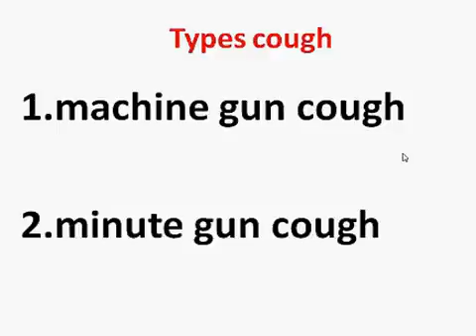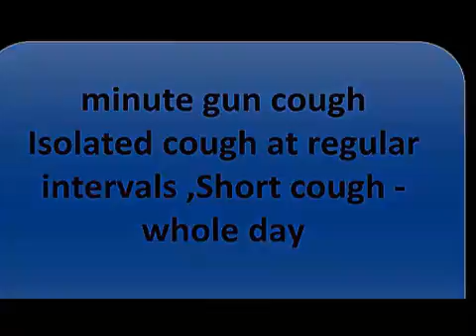Corallium rubrum cough sound pattern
Types of cough

1.machine gun cough

cough when the attack comes on, with a very rapid cough, and the attacks follow so closely as to almost run into each other

2.minute gun cough

 "minute gun" cough where the patient gives an isolated cough at regular intervals through the day.